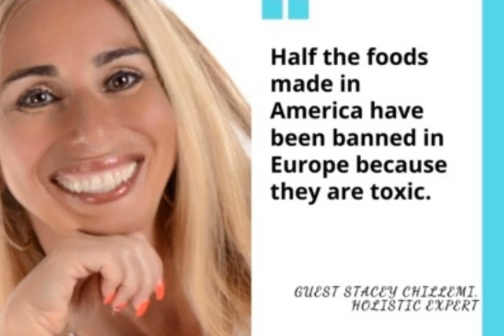Stacey Chillemi Explains How Positive Thinking and Detox Heals Disease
Stacey Chillemi is a lifestyle reporter and expert, columnist and health host. Author of The Complete Guide to Natural Healing and Natural Remedies for Common Conditions, along with 20 other published books she is the founder of The Complete Herbal Guide and a recognized health and natural remedies expert, with over 20 years in practice as a Health Coach. She writes for the Huffington Post, Huff Post, Thrive Global and Medium (Owned by Arianna Huffington) and has been a guest on the Dr. Oz Show, local news, and numerous radio shows. Her focus is on natural healing, herbal remedies, alternative methods, self-motivation, food for medicine, nutrition, fitness, natural beauty remedies and the power of positive thinking.